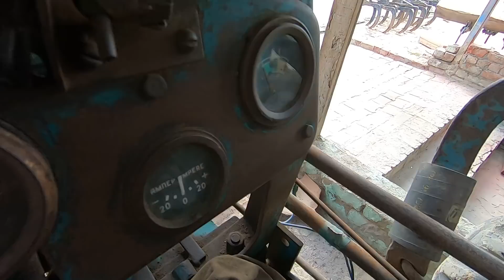250 एकड जमीन तक जोतता था छोटा ट्रैक्टर काम बहुत करता है Antique DT 14 tractor Model 1966 By